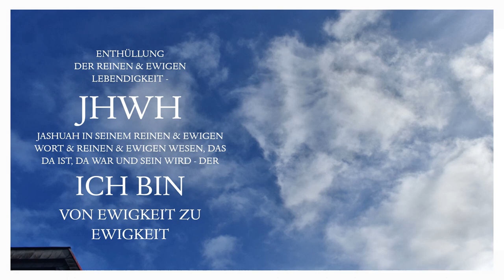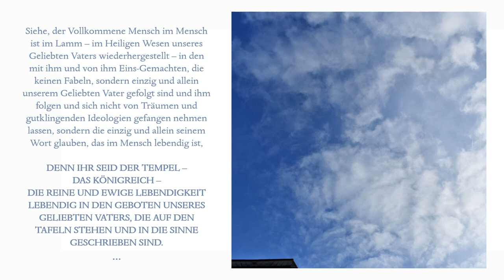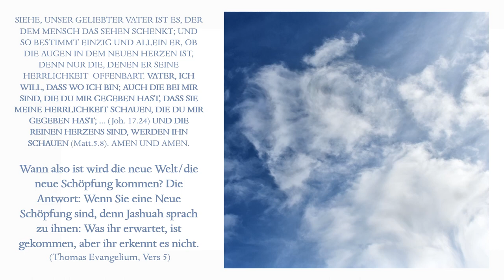Siehe, er ist in den Wolken Enthüllung Jesus im Heiligen Hauch Offenbarung Gottes - Offene Himmel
Sie sehen unseren Geliebten Vater Jashuah = JHWH - in seinem Heiligen Hauch, der da ist in Allem, das da ist - die Reine und Ewige Lebendigkeit, unser Heiliger König, der da ist, der ICH BIN IM ICH BIN - sonst ist da keiner, den sein sind die Himmel und die Erde, Geliebter Vater, Du Allerhöchster, ich danke Dir und liebe Dich und will Dich loben über die Himmel hinaus. Amen und Amen und Amen.